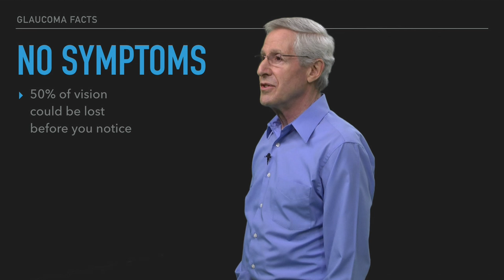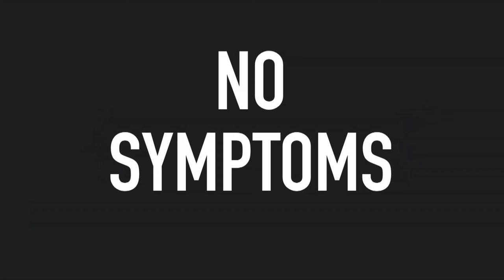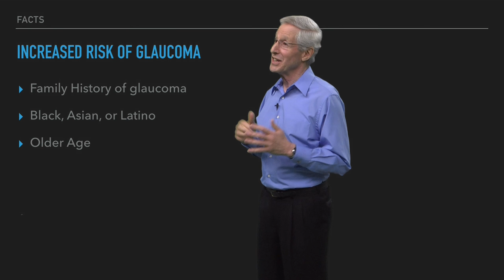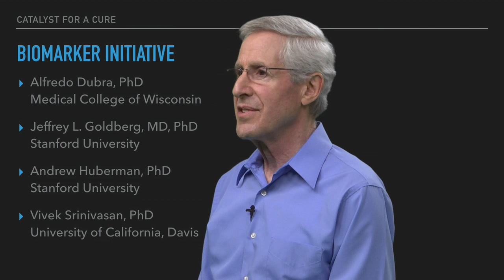GRF: Our Job is to Cure Glaucoma - Tom Brunner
Glaucoma Research Foundation President and CEO Tom Brunner talks about what it will take to cure glaucoma.